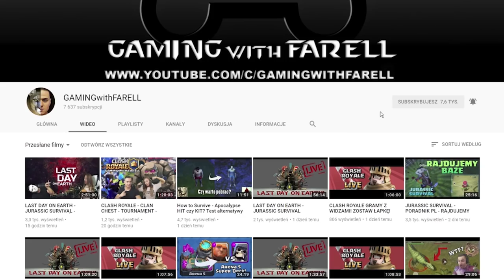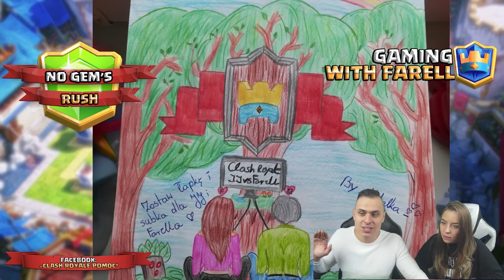NO Gem's RUSH - CLASH ROYALE POLSKA - SUDDEN DEATH CHALLENGE! #24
Witam w nowej serii na moim kanale o nazwie NO Gem's RUSH! W której razem z Justyna (JJ) postaramy się osiągnąć Legendarna Arenę w grze Clash Royale Polska bez wydawania pieniędzy na GEMY! Dzisiaj zagramy Super Touchdown Challenge! Jaki Deck wybrać? Arena 9 Jungle Arena! Test Decków, Porady, Tipy, oraz Strategie!